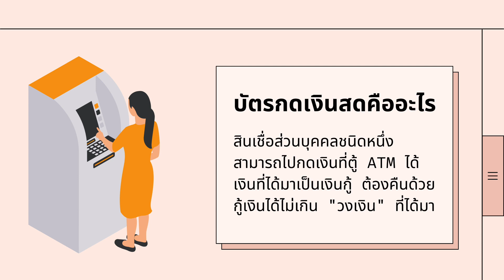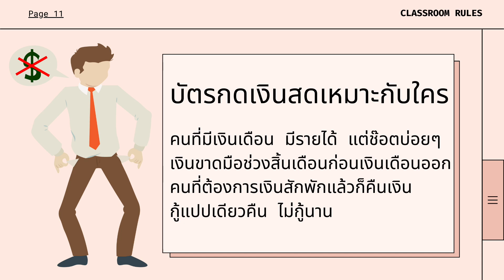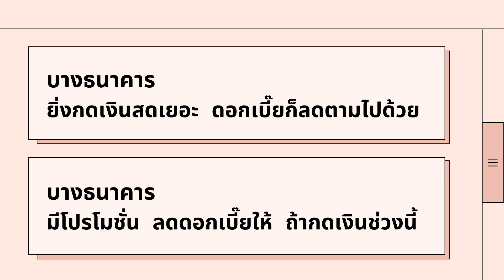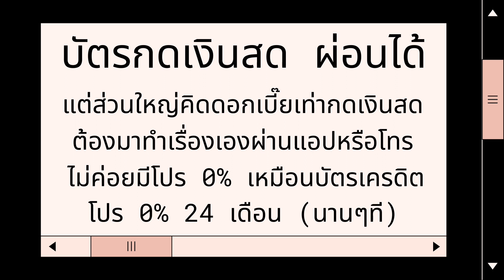บัตรกดเงินสดคืออะไร ใช้ยังไง ใช้ให้คุ้ม แนะนำ ผ่อนยังไง สอนมือใหม่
บัตรกดเงินสดคือบัตรอะไร บัตรกดเงินสด ใช้ยังไง สอนมือใหม่
ก็จะมาอธิบายเรื่องบัตรกดเงินสดนะว่า มันคือบัตรอะไร มีหน้าที่ทำอะไรบ้าง แล้วใช้ยังไงถึงจะคุ้ม
ยังไงรบกวนกดติดตามช่อง “ผ่อน ยืม กู้ ออม” ด้วยนะครับ ช่องนี้จะพูดถึงเกี่ยวกับการ ผ่อน ยืม กู้ ออม ปัญหาเรื่องเงิน เป็นหลักๆ มีอะไรก็สอบถามได้ใน คอมเม้นนะ แล้วถ้าชอบก็รบกวนฝากติดตาม กดไลท์กดแชร์ด้วยนะครับ
บัตรกดเงินสดคืออะไร
บัตรกดเงินสดเป็นสินเชื่อส่วนบุคคลที่สามารถไปกดเงินสดออกมาจากตู้ ATM ได้เลย เพียงแต่เงินที่กดออกมาคือเงินกู้ ไม่ใช่เงินฝากเหมือนบัตร ATM นะ แล้วก็จะกดเงินกู้ได้สูงสุดเท่ากับวงเงินที่เรามีเท่านั้น ไม่สามารถกดเงินมาได้มากกว่านั้น
ก่อนกดเงินสด เราควรรู้อะไรบ้าง
เพราะบัตรกดเงินสดเป็นสินเชื่อชนิดนึงที่ไม่ต้องมีคนค้ำประกัน ดังนั้นดอกเบี๊ยก็จะสูงสุดๆคือ 25% ต่อปีนั้นเอง แต่ก็แลกมากับความสะดวกสุดๆ ประมาณว่าถ้าเราต้องการเงินด่วน กู้เงินไว บัตรกดเงินสดนี่ล่ะ เร็วสุดแล้ว เร็วกว่ากู้เงินนอกระบบอีกนะ เพราะวิ่งไปที่ตู้ ATM ก็ได้เงินสดแล้ว บางเจ้าก็สามารถกดเงินผ่านแอปในมือถือได้เลยนะ โอนไปได้เลย เร็วสุดๆ
บัตรกดเงินสด เหมาะสำหรับใคร
ก็ตามที่บอกไว้เลยคือ เพราะมันสามารถกู้เงินได้ไวสุดแล้ว ไวกว่านี้ก็คือกู้เงินมารอใช้แล้วล่ะ ก็จะเหมาะกับคนที่ มีเงินมีรายได้นะ แต่ช๊อตบ่อยๆ เงินขาดมือช่วงสิ้นเดือนก่อนเงินเดือนออก ต้องการกู้แปปๆแล้วก็คืน กู้ระยะสั้นๆไม่ถึงเดือน ก็คืนได้แล้วนะ
แล้วถ้าพูดตรงๆ ทุกคนก็ควรจะมีเก็บไว้สักใบนึงก็ดีนะ เพราะมันสะดวกเวลาต้องการเงินไวๆ เงินฉุกเฉิน
บัตรกดเงินสดบางธนาคาร ให้ส่วนลดดอกเบี๊ยเหมือนเรากู้เงินขอสินเชื่อส่วนบุคคลด้วย ทำให้เราสามารถกู้เงินจากบัตรกดเงินสดได้เลยแทนที่ต้องไปขอสินเชื่อที่ธนาคารหรือขอผ่านแอป ซึ่งใช้เวลาประมาณ 1-10 วัน เลยทีเดียวนะ แต่ยังไงก็ตรวจสอบเรื่องดอกเบี๊ยเรื่องการผ่อนให้เรียบร้อยก่อนนะครับ
บัตรกดเงินสดบางเจ้าจะมีโปรโมชั้น ลดดอกเบี๊ยให้ด้วย อย่าง UOB ของผมก็มักจะโทรมาชวนให้ไปกดเงินบ่อยๆ ดอกเบี๊ยเหลือ 9% ต่อปีเท่านั้นแต่เป็นช่วงเวลา 3 เดือนเท่านั้นนะ อันนี้ก็แล้วแต่เลยนะครับ ยังไงระวังใช้เงินเกินตัวด้วยนะ
บัตรกดเงินสด สามารถผ่อนได้ด้วยนะ
คล้ายบัตรเครดิต แต่ไม่เหมือนกันขนาดนั้น เพราะเราสามารถเอาบัตรกดเงินสดไปรูดซื้อสินค้าได้เลย แต่การผ่อนส่วนใหญ่เราต้องมาจัดการเองในแอป หรือแจ้งธนาคารอีกที ไม่เหมือนบัตรเครดิตที่แจ้งที่ร้านค้าก่อนรูดบัตรได้เลย และส่วนใหญ่มักจะผ่อน 0% 10 เดือน หรือ ผ่อนแบบไม่มีดอกเบี้ยเลย 10 เดือน ในขนาดที่บัตรกดเงินสด มักจะมีดอกเบี๊ยพ่วงมาด้วยเสมอ แต่นานๆทีจะมีโปร 0% 24เดือนมาบ้างนะครับ
สุดท้ายก็อยากให้ระวังเรื่องการเป็นหนี้ด้วยนะครับ เพราะบางทีกดเพลินรูดเพลิน จนเงินในอนาคตมันไม่พอ จะเป็นปัญหาใหญ่ได้ กดเท่าที่จำเป็น มีเงินก็รีบคืนให้หมดด้วยนะ
โดยรวมแล้วเรื่องบัตรกดเงินสด ก็จะเป็นประมาณนี้นะครับ สำหรับธนาคารในให้บริการบัตรกดเงินสด ก็มีหลายธนาคารมากๆเลยนะครับ ยังไงก็ลองเลือกให้เหมาะสมดูนะ
สำหรับคลิปที่เกี่ยวข้องกับคลิปนี้ ก็สามารถกดดูใน Playlist หรือรอดูท้ายคลิป ได้เลย
ใครมีข้อสงสัยมีคำถามก็คอมเม้นได้นะ จะพยายามตอบให้ได้ทุกคลิปนะครับ
สำหรับคลิปนี้ รบกวนกดติดตาม กดlike กด share เพื่อเป็นกำลังใจให้ด้วยนะครับ ขอบคุณมากครับ สวัสดีครับ